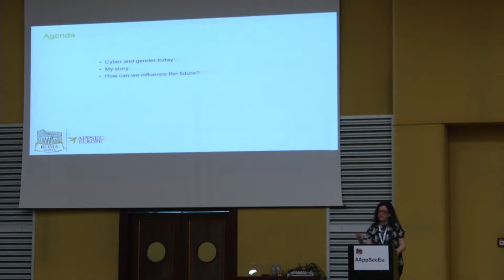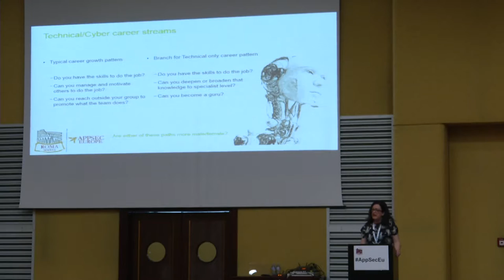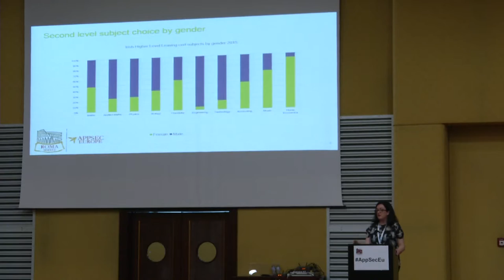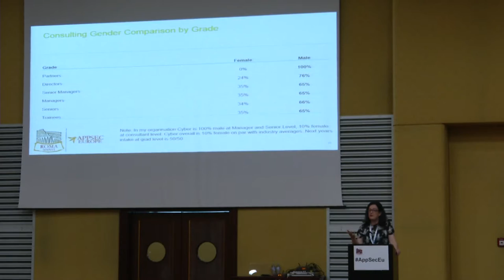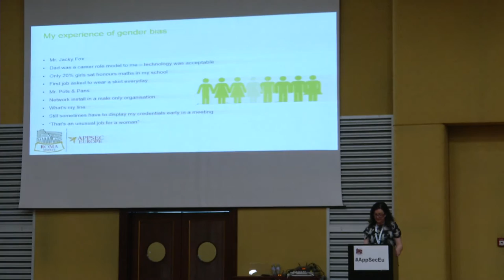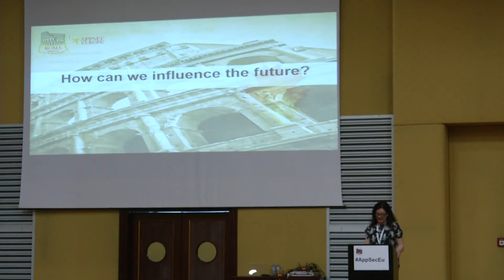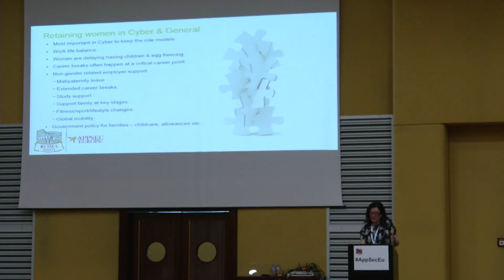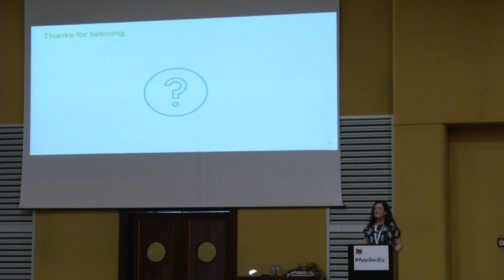AppSecEU 16 - Jacky Fox - Attracting and retaining women in Cyber Security